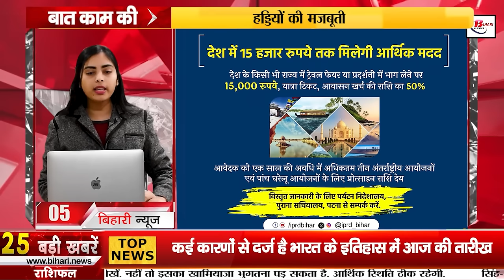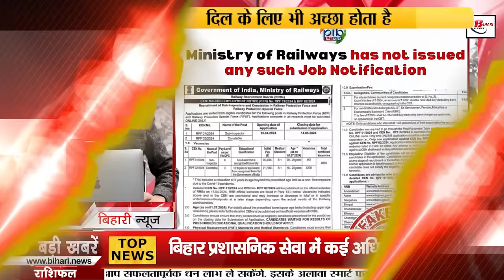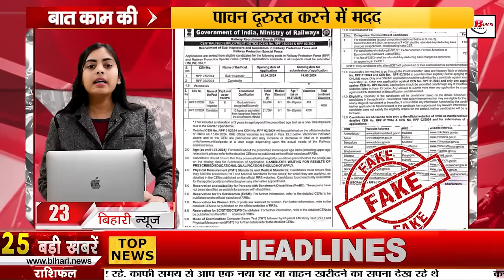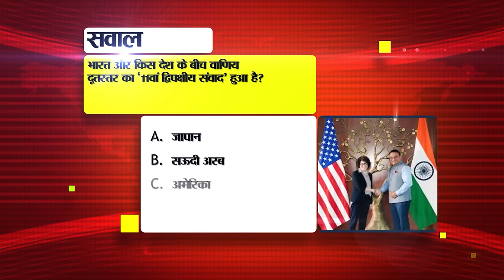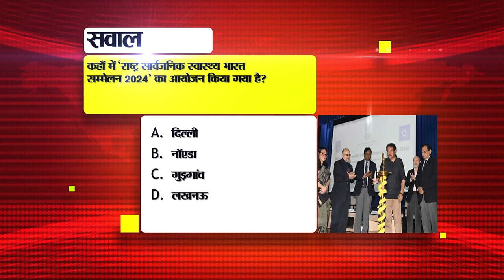Bihar News Today of 27th February 2024.Prakash Jha Birthday,Bihar tourist,33 railway stations Bihar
Bihar News Today of 27th February 2024.Weather Of Bihar,CM Nitish Kumar,Prakash Jha Birthday, Bihar tourism,KK Pathak,Bihar tourist Places,Patna

1. Recruitment for Group C posts in NIFT Patna.

2. Transfer of many officers in Bihar Administrative Service
3. India defeated England, won the Ranchi test match by five wickets.
4. Today in Bihari Birthday Special we will talk about

5. Government will give incentive to promote Bihar tourism

6. Government's plan ready to ban Awadh mining

7. Inauguration of redevelopment of 33railwaystationsofBihar

8. KK Pathak approved special scholarship

9. This much money can be transferred in a day through UPI

10. Famous ghazal singer Pankaj Udhas passes away

11. Today in Bihar Tourism we will talk about Jain temple.

12. Teachers gave information regarding the questions asked in the competency test.

13. Bihar won the title in the men's category of national baseball.

14. Bollywood director supported Manisha Rani

15. Possibility of rain at these places in the state

16. Matriculation exam copies will be evaluated soon

18. Mukhtar Abbas Naqvi attacked RJD-Congress

19. Change in the program of Tejashwi Yadav's Jan Vishwas Yatra
20. Pushpam Priya Chaudhary attacked Tejashwi Yadav

21. Age fixed for children to enroll in class one

22. Today's date is recorded in the history of India for many reasons.

23. In today's viral news we will talk about recruitment in the name of Railway Ministry.
24. The deadline to get KYC done on Fastag is near.
25. Railways will export Vande Bharat Express

26. Zerodha CEO Nitin Kamath suffered a heart attack.

27. Jitanram Manjhi attacked Tejashwi Yadav